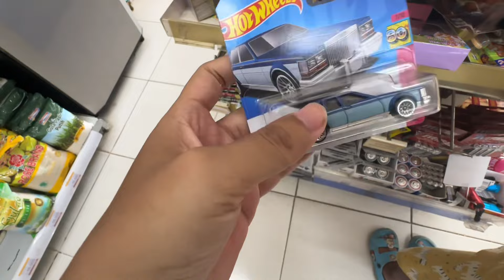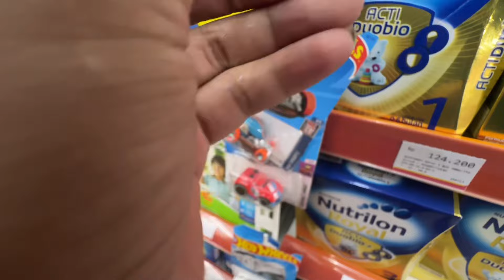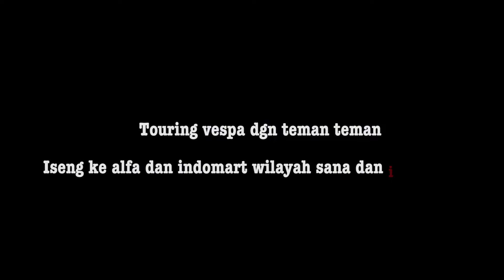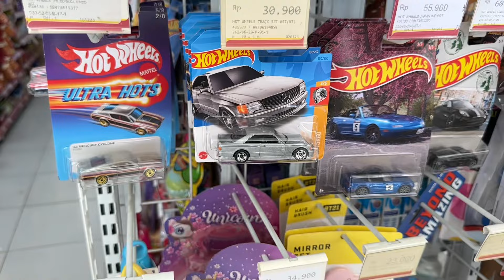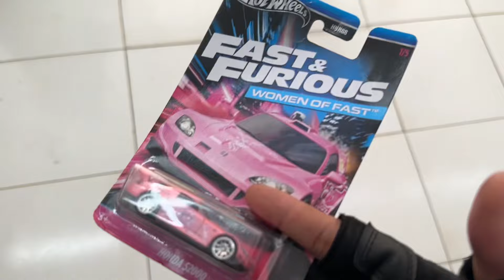VLOG HUNTING MAINAN HOT WHEELS DAPAT YANG LAGI HOT, NIAT TOURING JADI HUNTING SERI FF AUTO CUAN !!!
hasil hunting dari ciletuh